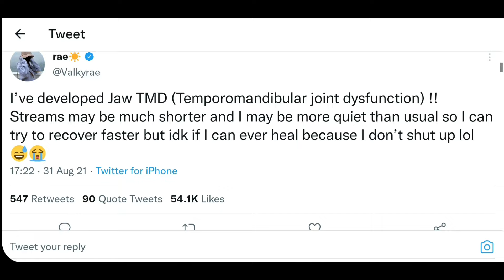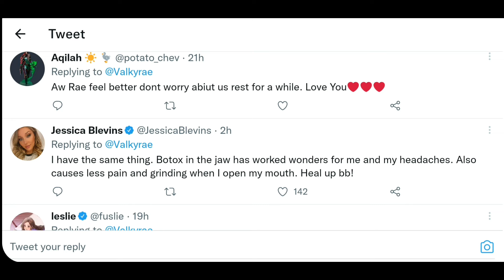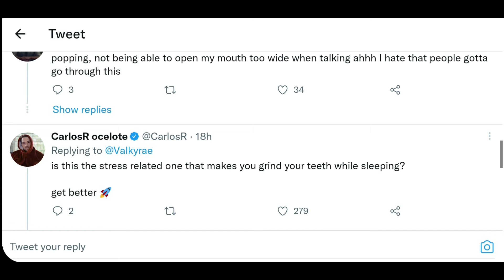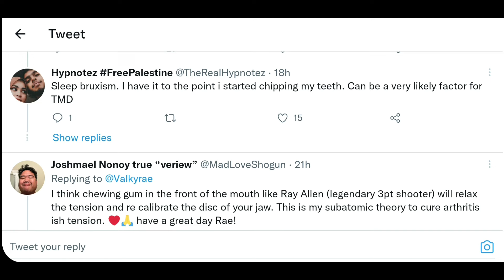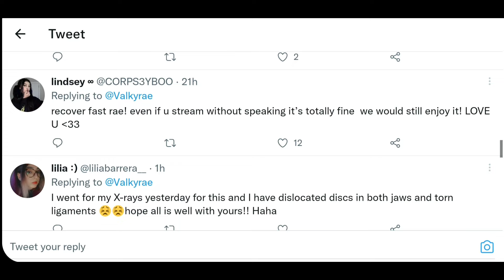Rae talks about her health diagnosis